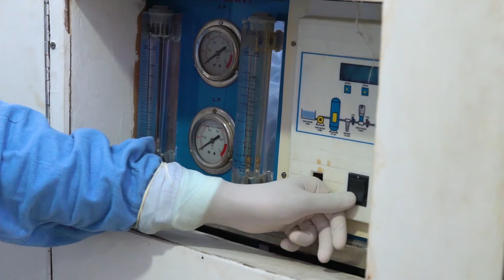Strong Foundation Of Digestive & Hepatobiliary Sciences In Medantal - Dr. Randhir Sud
The Institute of Digestive and Hepatobiliary Sciences at Medanta is a super-specialized institute dedicated to providing high-quality diagnostic and therapeutic services to patients suffering from disorders of the digestive tract, pancreas, and liver. The doctors have extensive experience treating diseases and conditions of the esophagus, stomach, liver, pancreas, biliary tract, and small and large intestines. The institute includes all advanced technologies and the most advanced facilities, primarily focusing on the safe and proven treatment of disorders to improve the patient's quality of life. The Institute also provides treatment through therapeutic endoscopy, which aids in diagnosis while treating complex, difficult-to-find problems in the gastrointestinal tract.

CHAPTERS
0:00 Institute of Digestive & Hepatobiliary Sciences
0:31 Team of 15 Gastroenterologist
0:58 Surgery might be better
1:26 A particular area of Gastroenterology
1:45 Medanta the Medcity